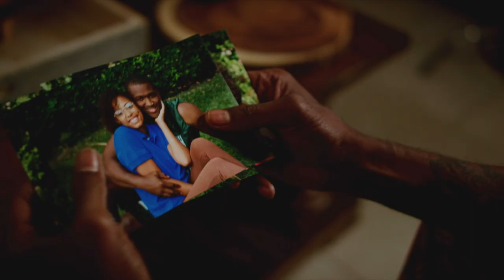Hip Hop Royalty and Romance on BET+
Jackie Long, Denise Boutte (Key & Peele and Meet The Browns), and Vanessa Simmons star in Never & Again, executive produced by Master P and Romeo Miller. Watch February 11th only on BET+!

Kevin and Jasmine who, as two teenagers with equal passion for each other's dreams - his love for football and hers for music - fall head over heels in love with each other but tragedy and one horrible lapse in judgment tears them apart. Many years later, Kevin (Long) and Jasmine (Boutte), have to trust one another after their paths cross again. Is their first love strong enough for them to save each other now?